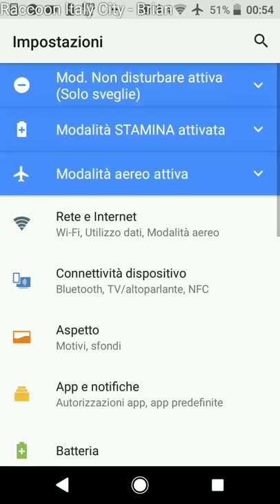Come cancellare la cache di Township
In questo breve video vedremo come cancellare i dati temporanei (o cache) di Township che a volte può aiutare a risolvere alcuni problemi del gioco, per esempio la mancanza improvvisa del regista oppure il caricamento dell'app (magari dopo un aggiornamento).
Oltre al procedimento mostrato, lo stesso risultato si può ottenere anche attraverso qualunque app che cancella tutta la cache del telefono o solo di certe app.